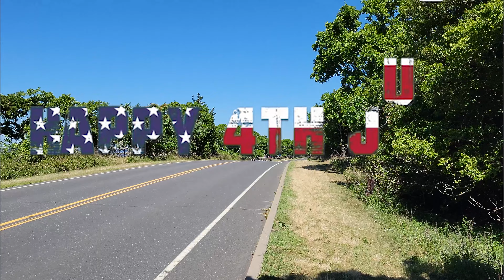FERIADO 4 DE JULHO NOS EUA | FOMOS PARA PRAIA DE SANDY HOOK EM NEW JERSEY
Conheça a praia de "Sandy Hook" em New Jersey, que fica a 20 minutos de Long Branch, esse lugar é muito lindo e excelente para passar um fim de semana com a família no verão dos EUA.

 Você é muito bem vindo (a) aqui!!

O seu like é muito importante pra mim, com ele o algoritmo do youtube vai recomendar os meus vídeos para mais pessoas e me ajudar a crescer ainda mais esse canal.  Obrigado

Seja muito bem vindo e tenha um ótimo vídeo!!